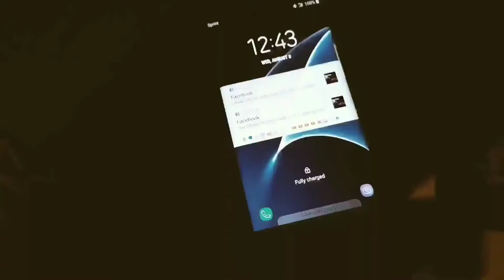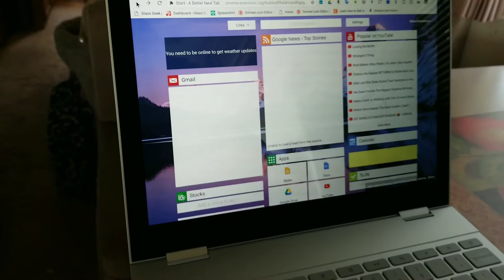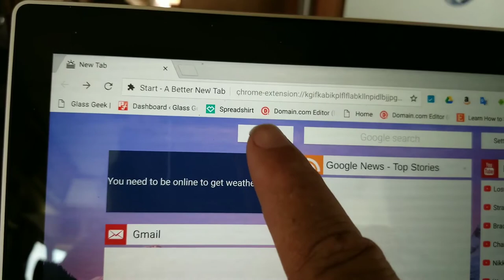How to start from scratch. - learn with me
Starting from scratch, well I have a job as a truck driver, but I want to learn more.How to make a living off the internet while traveling.